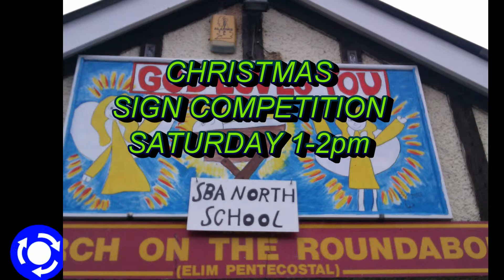This week in 60 seconds (25th Nov 2012)